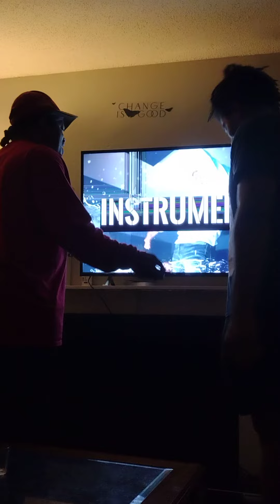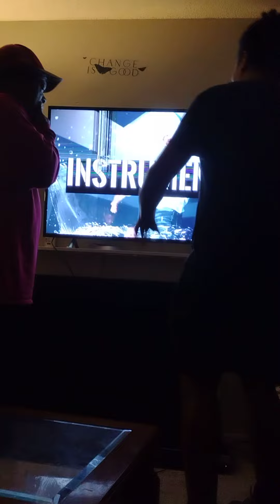make it viral $MK & NEPHEW